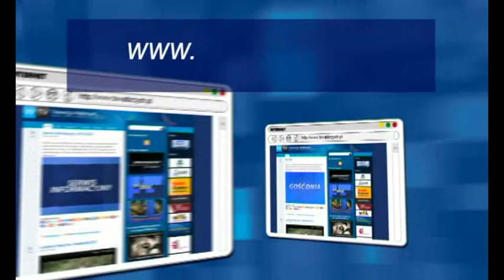Gość Dnia - Anna Żabska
Gość Dnia - Anna Żabska, Telewizja Wałbrzych